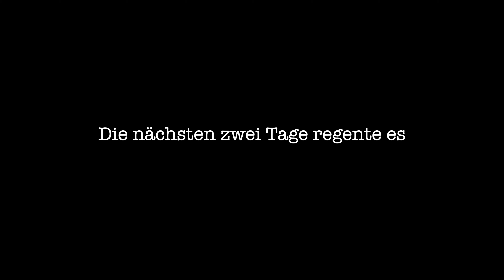VLOG #04 Tortuguero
Check meine Bilder zu Tortuguero auf Instagram aus auf dem Account felixgerber.cc